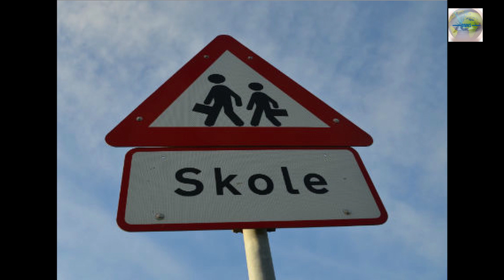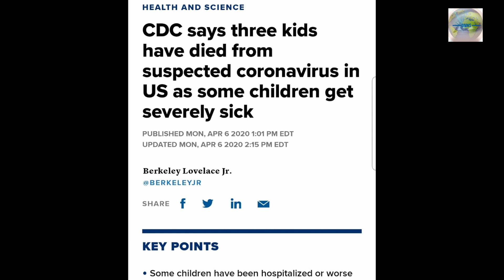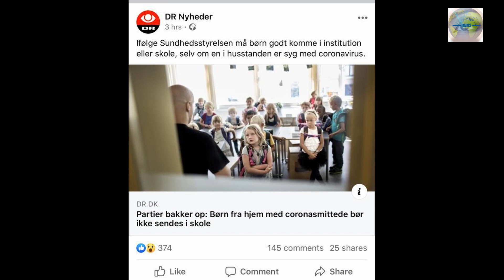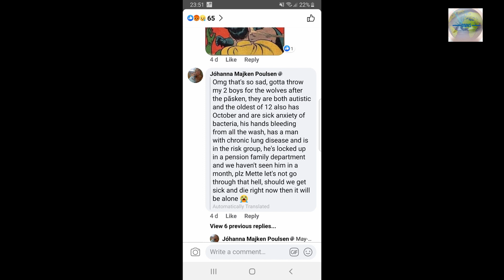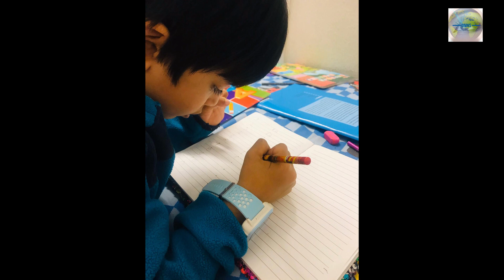Denmark reopen Mothers view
Denmark reopen its school and kindergarden after the spread of coronavirus lockdown.Our team take a short point of views relating Government decision to reopen Denmark schools in first stage. Rizwana Mustafa, Dureen Sheikh, Abeer Anwar and Fariha Qazi give their point of view on government decision.